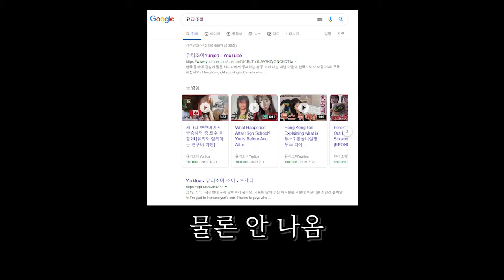ENG/KR cc [Hiking vlog#2] horror story alert: I am not a human...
Story telling while hiking is always fun~